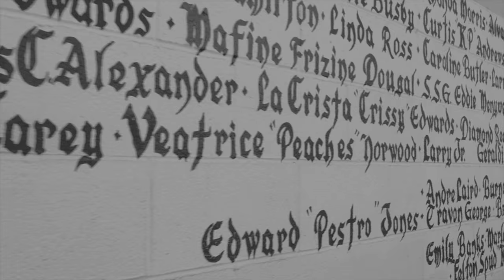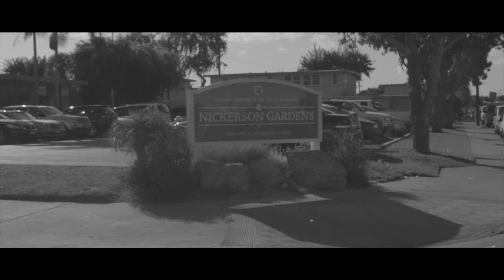"90059" • Jay Rock [Documentary] TDE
"90059 Doc: Jay Rock"

[Available: Digital 09/11/15 - Physical 09/18/15]

Directed / Produced by: APLUS

90059. Five numbers that to the simplified mind might just seem like a zip code. When in reality, it’s more than that. “90059” signifies struggle, survival, family, growth, and most importantly, home to Watts native and TDE’s first signee, Jay Rock.

The gutter’s in his blood, and knows he came from the dirt. Yet he’s still able to step up in the place with not a stain on his shirt. Haters want to talk, trying to work his nerves, but Jay Rock’s paid them no mind, he just hits them where it hurts. If you recognized the excerpts used for the intro of this paragraph, it’s without a doubt that you’ve been actively following the TDE OG and big brother to Kendrick, Soul-O, Q, Isaiah and SZA. No stranger to the game and no stranger to the streets, Jay Rock is ready to give hip hop appreciators what they’ve been anticipating – his new album, “90059.”

Not falling victim to the fabricated opinions of the media, “90059” proves that Rock strays far from any “shadows” and remains confident in himself as an artist, lyricist, and voice for his hometown of Watts, California. Proving that this album goes deeper than sales, blog posts, entertainment etiquette and facades, is the latest installment of the Aplus Filmz mini doc series, “Aplus Docs.” Watch as the crew that’s been riding with TDE since Rock’s “Dollars Make Sense”, walks us through the mind of the 112th Street child as he mentally prepares for his September 11th release. Together we visit the free Christmas Concert at Nickerson Gardens, the Dew Tour, New York and Los Angeles listening sessions, private recording sessions and even a never before seen midnight freestyle with K. Dot.

What’s been constantly deemed ‘a long time coming’, “90059” is undoubtedly a piece of art and realism that should be applauded for not being rushed as it is hands down, one of the most anticipated albums to make it’s way out of the TDE camp this year.
- Marina Moreno